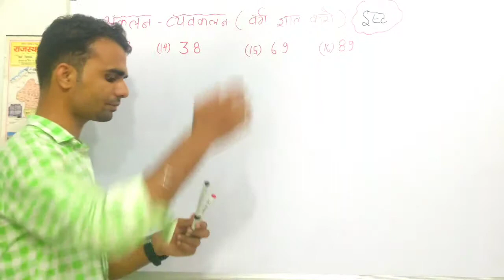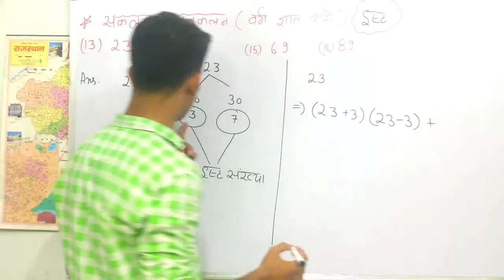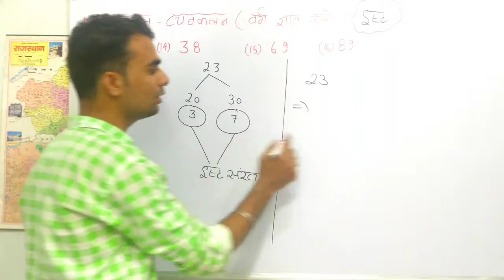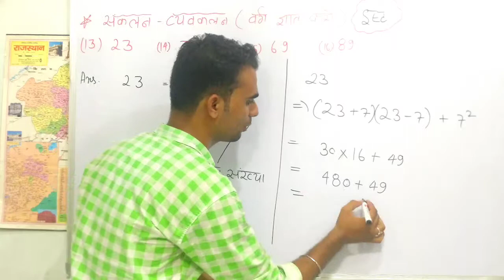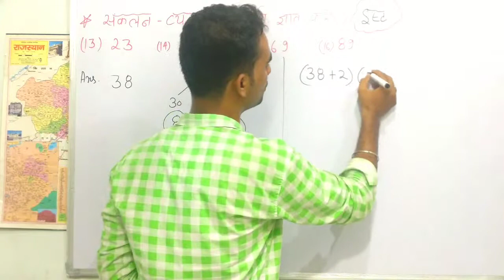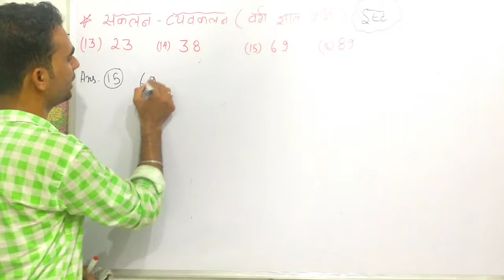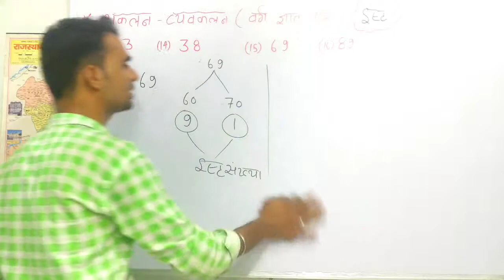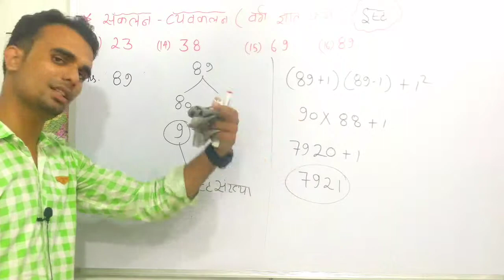Ex 1.2 q- no 13to16 complete ex 1.2 rbse maths class 10th Vedic maths rbse Vedic maths complet exerc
[05/10, 7:44 PM] Exam Power: Vedic Math Short Trick for Fast Calculation, math sh, multiply tricks in hindi, multiply karne ka asan tarika, multiply kaise kare, multiply short tricks hindi, multiply shortcut trick, dsssb maths pr Multiply Short Tricks
[05/10, 7:46 PM] Exam Power: RBSE 10th model paper 2018, BSEB 10th class model paper 2018, Model paper 2018, BSEB board all news, GSEB board compartmental result, BSEB Board 12th 10th result, BSEB board latest news, RBSE board Te